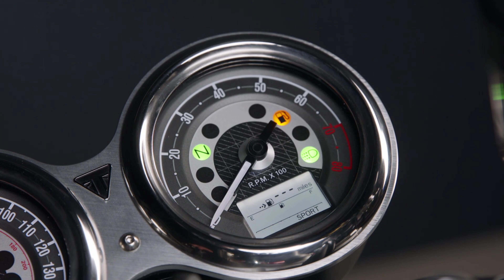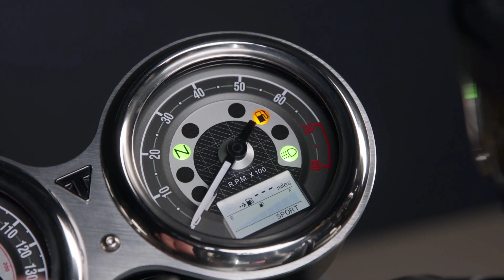2021 Triumph Speed Twins India సరికొత్తగా 1200 cc Roadster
2021 Triumph Speed Twins India సరికొత్తగా 1200 cc Roadster India Variant  @Bikecar Telugu lo